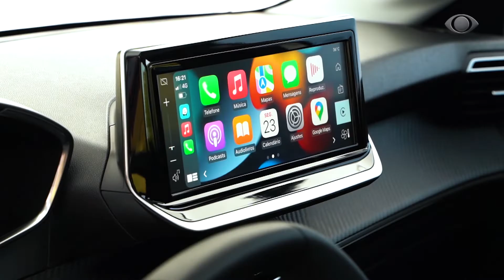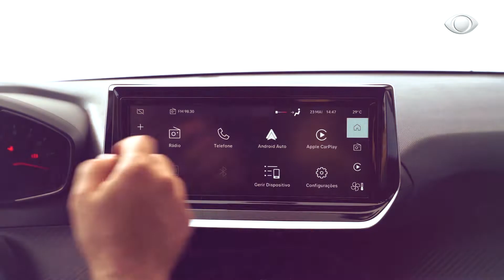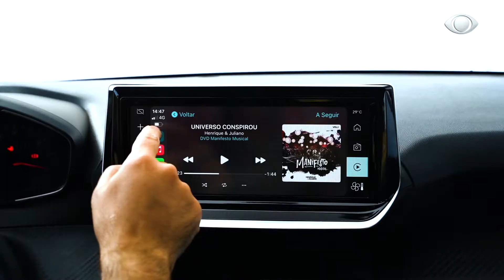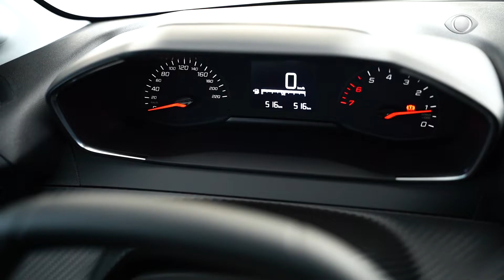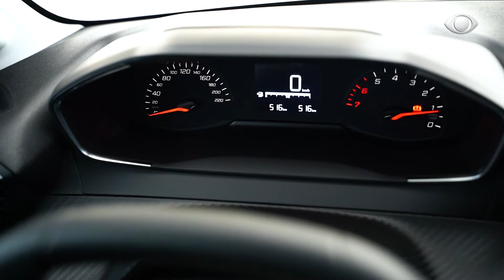PEUGEOT 208 STYLE